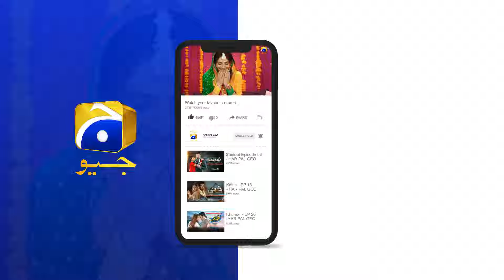Aik Aur Mohabbat Chor Gayi || Tere Mere Sapnay || Har Pal Geo